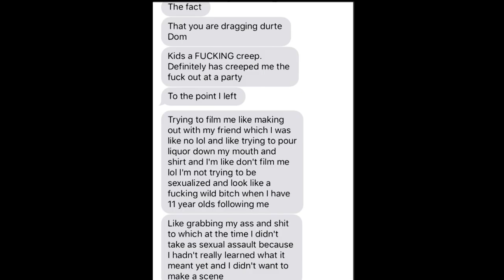DURTE DOM EXPOSED: My Story.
This is my story of how I was sexually assaulted last week by Durte Dom at the Vidcon after party. I was super nervous to film this video but felt that it was important to share my story after hearing about so many other girls with similar experiences. If anyone has ever been thru something like this, please remember that it's not your fault & my DMs are always open if you need someone to talk to. I originally wasn't going to name this person in the story but with DurteDomIsOverParty trending on Twitter it would have been pretty obvious.

★ SHOP MY CLOSET ON POSHMARK (get $5 free credit using code "ALLY96")

★ MY FAVES! (FREE STUFF & DISCOUNTS)
Daily Harvest (get $25 off your first box using code "ALLYGATORRZ")

★ ALL OF MY FILMING EQUIPMENT:

\_(ツ)_/¯ If you see this, comment allygatorrz below lolol. I LOVE YOU!!!